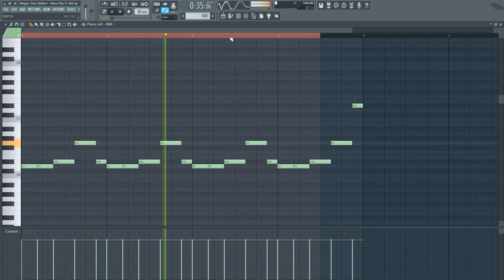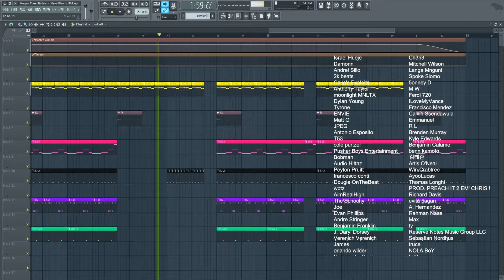Megan Thee Stallion - Neva Play ft. RM (Instrumental) + Free FLP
*Original instrumental produced by LilJuMadeDaBeat, Shae Jacobs, B Ham & Peter Fenn